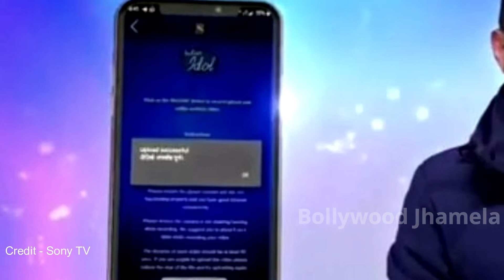Indian Idol 12 के Audition के वक़्त पहने इन Color के T Shirt | Indian Idol 12 Audition Tips